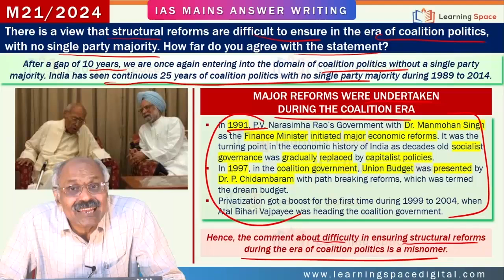6 PM with G V Rao sir || IAS MAINS 2024/25 || MAW-21